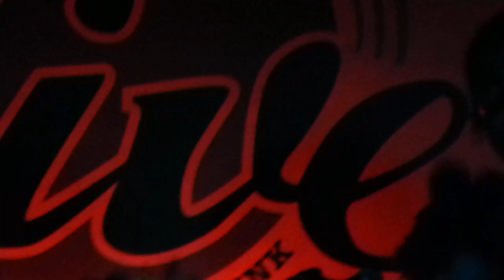Downtown Uproar - Back Down, 10th Street Live, 1/27/12, NJ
Live @ 10th Street Live in Kenilworth, NJ. This is a few of my friends new band. Take sometime and check them out.

Vocals- Justin Turk, Lead Guitar- Matt Ogonowski, drums- Eddie Young, Bass Guitar- Tom Brazil, Rhythm Guitar- Cliff Lapaix, Keys- Jeremy Falzone.

on FACRBOOK.